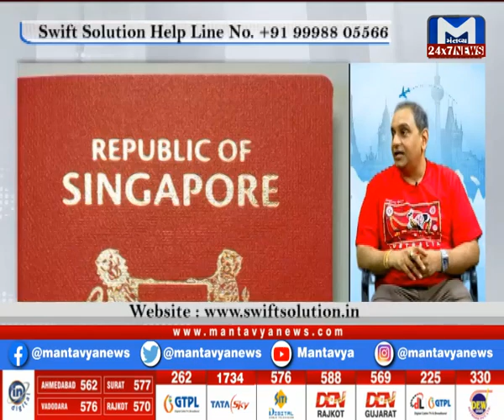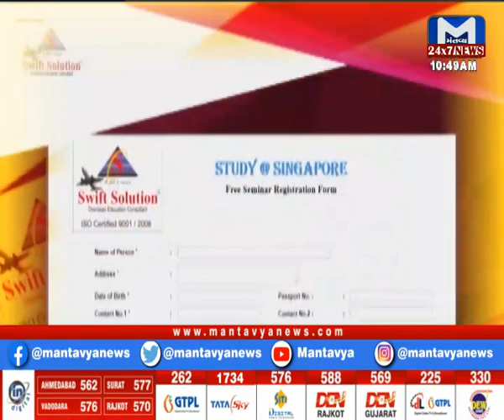Foreign Education - Swift Solution